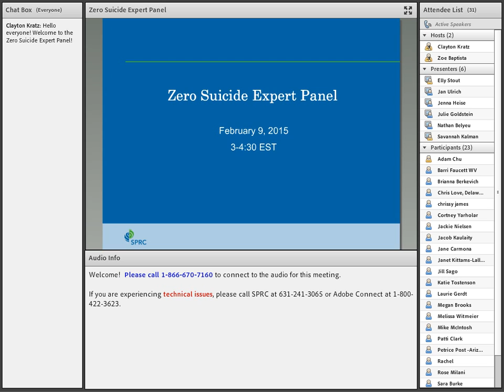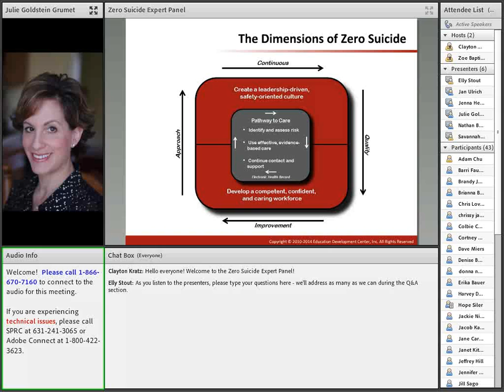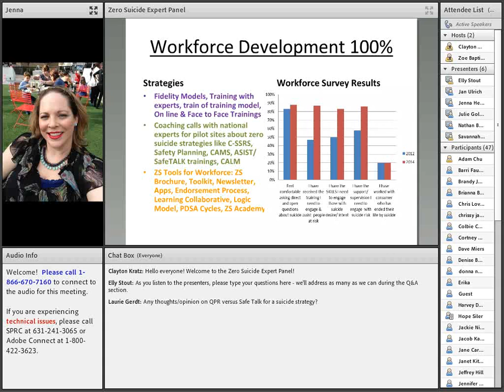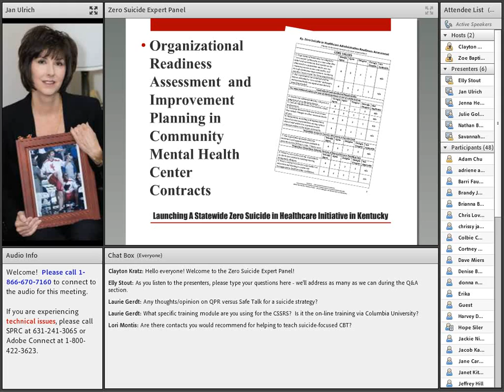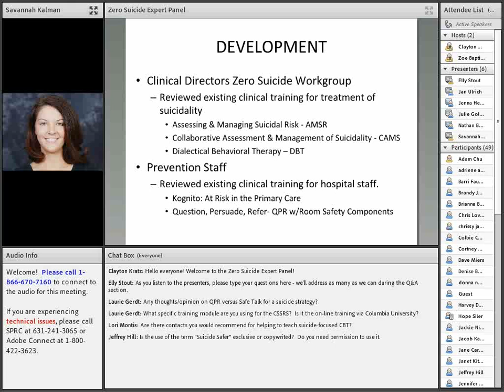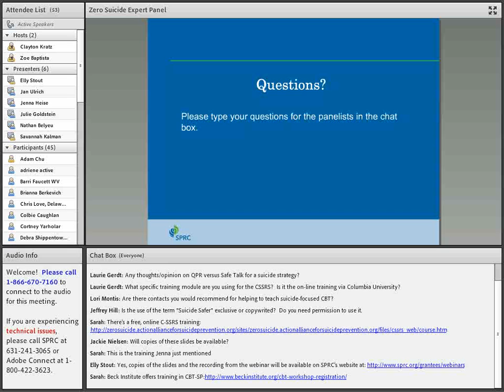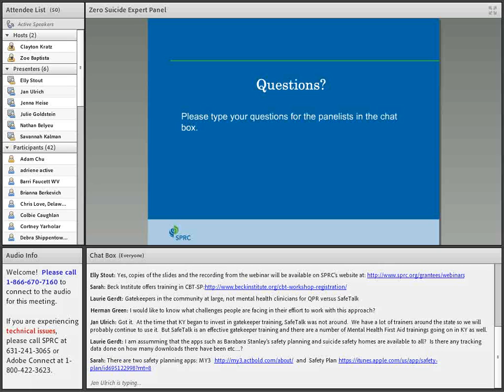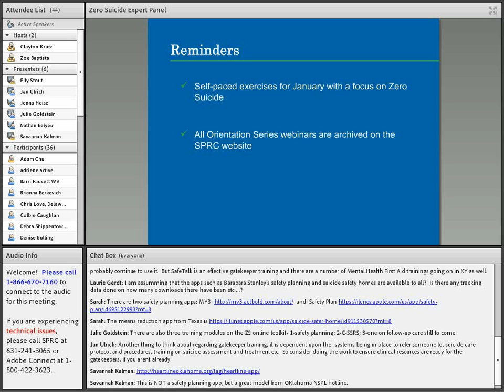Zero Suicide Expert Panel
2/9/2015
This webinar will give participants a chance to hear from Zero Suicide experts and other GLS grantees currently implementing the Zero Suicide Approach. Panelists will share answers to common questions on Zero Suicide, including how to get started and how sites have overcome challenges.